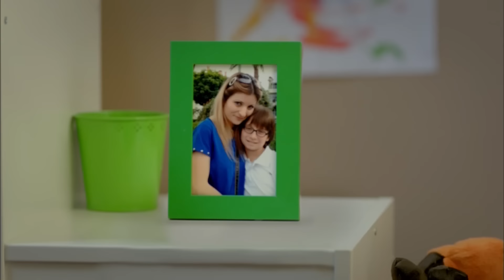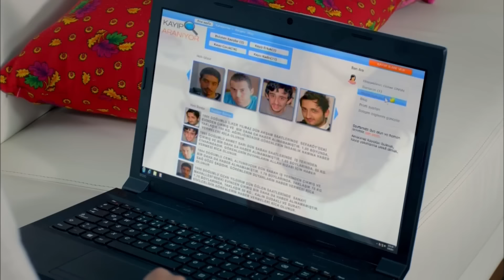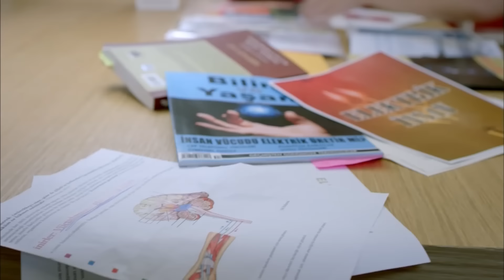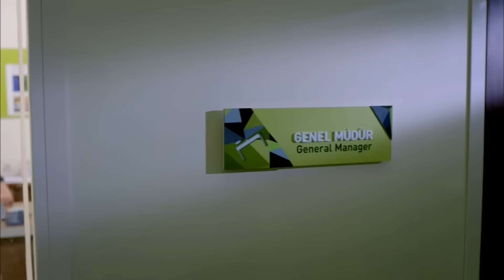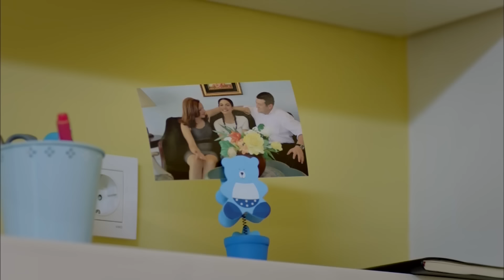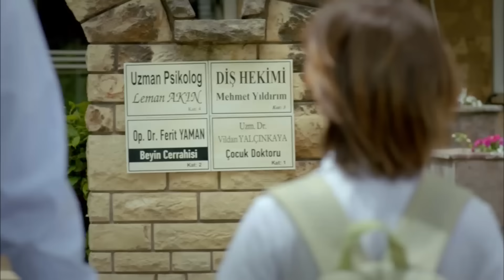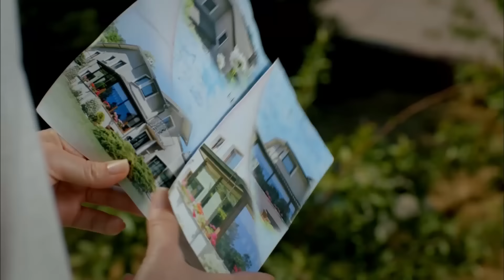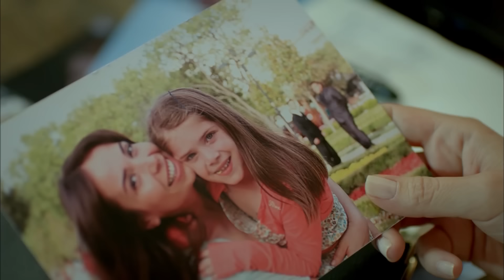YenidenSanaBirSırVereceğim 1. Bölüm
YAPIM: SCOR FİLMS
YAPIMCI: SELİM ERKUL & CEMAL OZAN ÇAM
YÖNETMEN: CEVRİYE DEMİR
SENARYO: ETHEM ÖZIŞIK
UYGULAYICI YAPIMCI: FİKRET SOĞANCI
MÜZİSYEN: MAGİCPOST & İNANÇ SEVER & VOLKAN AKMEHMET